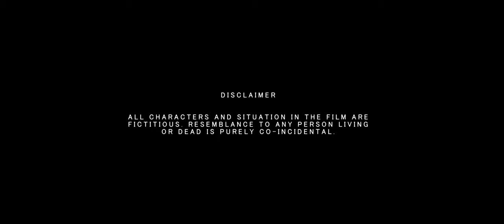SILENCE official glimpse | Enter the fantasy world | Armaan Chugh | Mann Fun Factory | Arc films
The story revolves around past and present the story continues from that night. ! a girl in past suffers with a disease physiologist recommend her the final way to survive by taking heavy steroids which are located in five different countries with specially designed characters, it's a game of cat and mouse. A girl in present is very curious to know what exactly happened in the story but, book was only half written. She finds a professor who continues the story futher.
Finding a unique story is always a nice thing, but what a girl found it something much more. In a library a book hidden from the rest is the story of a girl with an incurable illness, having to resort to experimental steroids the girl lives her life but the story is left empty. The ever curious girl can help but dig the truth out, find if she unveil the truth or falls in the process by those keeping it under hush.

@ALTER   reserved rights.
@TRINETRA Visuals   reserved rights.